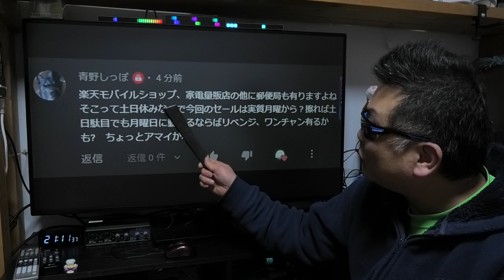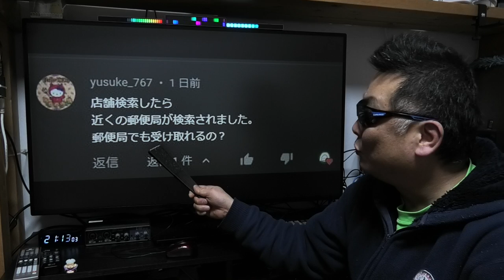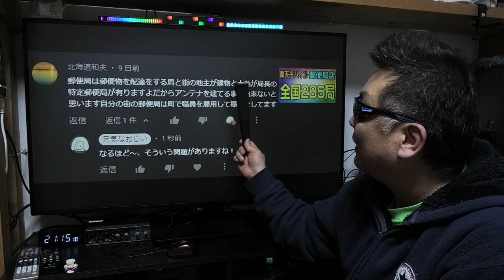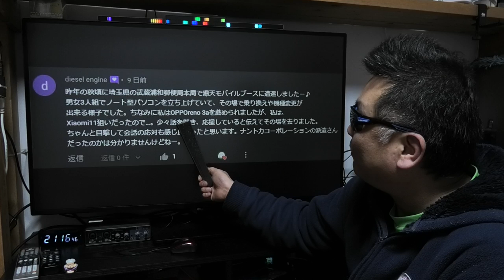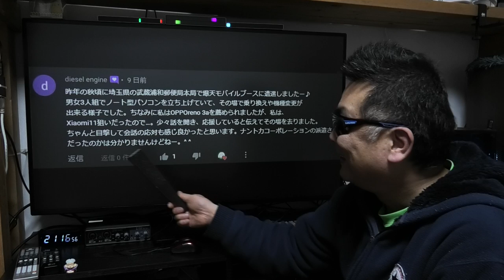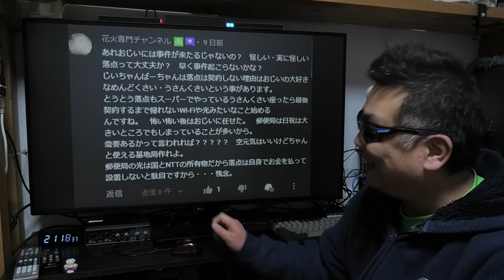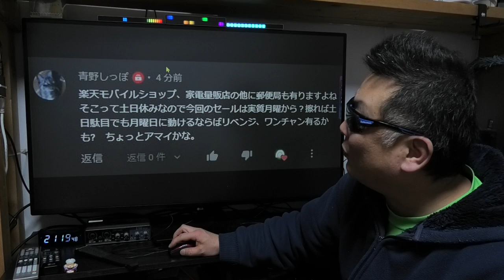楽天モバイル 最後の頼みの綱は郵便局支店かも！ iPhoneSE 一括0円 APN設定は概要蘭に記載あるので参考にどうぞ！